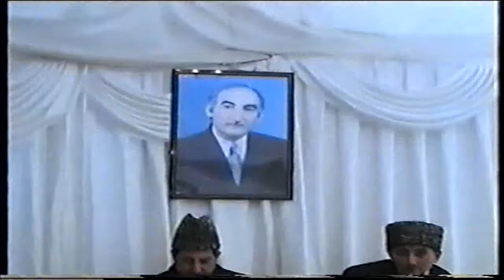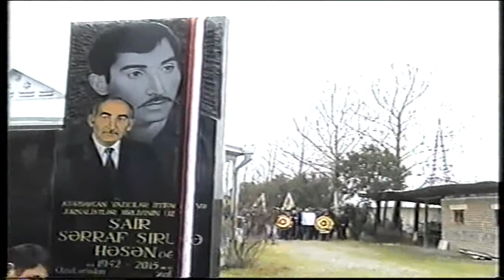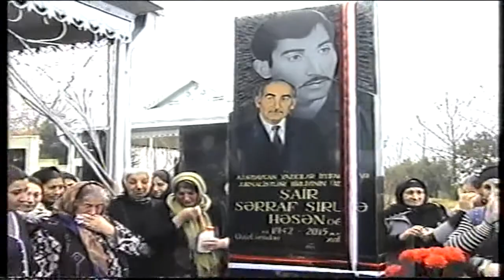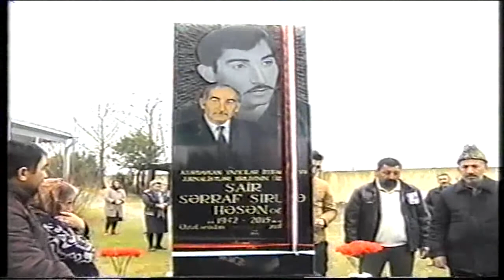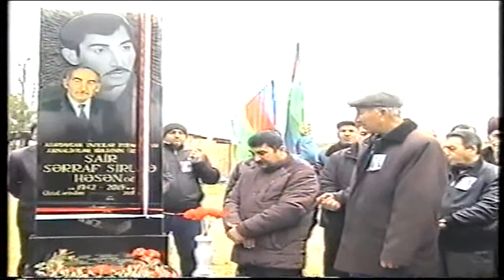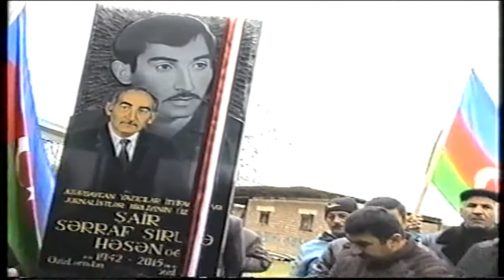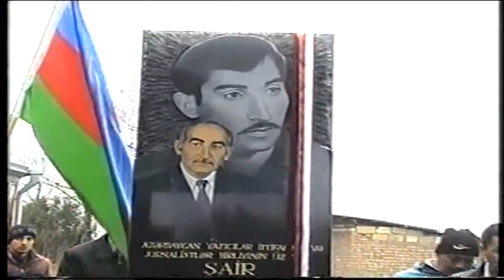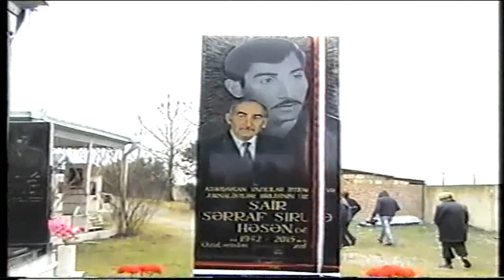Sərraf Şiruyənin yas məclisi — II hissə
Sərraf Şiruyə, Şiruyə Həsənoğlu (Hacıyev Şiruyə Həsən oğlu; d. 11 sentyabr, 1942, Daşkənd, Basarkeçər rayonu, Göyçə mahalı, Ermənistan SSR, SSRİ – ö. 8 dekabr 2015, Yeni Daşkənd, Bərdə rayonu, Azərbaycan) — Azərbaycan şairi, Azərbaycan Yazıçılar Birliyinin (2005), Azərbaycan Jurnalistlər Birliyinin (2005) üzvü; "Qızıl qələm", "Məmməd Araz", "H.B.Zərdabi" mükafatları laureatı.